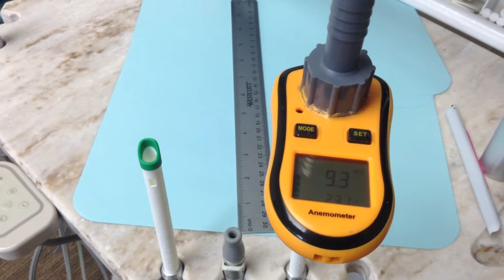FLOW RATE OF SAFEVAC GREEN IMPORTANCE OF VALVE SAFEARS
THIS VIDEO SHOWS THE FLOW RATE THROUGH THE MAIN ORIFICE OF A SAFEVAC™ GREEN TIPED HVE.  WITH THE VACUUM RELEASE ORIFICE OPEN THE FLOW RATE IS 9 m/s WHEN THE VRO IS CLOSED OFF, THE FLOW RATE IS 14.4m/s.  THE 94dB is EXCESSIVE FOR SUSTAINED USE.

USING  SAFEARS® NOISE ATTENTUATION, THE VRO IS CLOSED OFF AND THE FLOW RATE IMPROVES OVER THE STANDARD OPEN VRO SAFEVAC™ AS WELL AS DROPPING THE NOISE LEVEL TO BELOW 85dB.